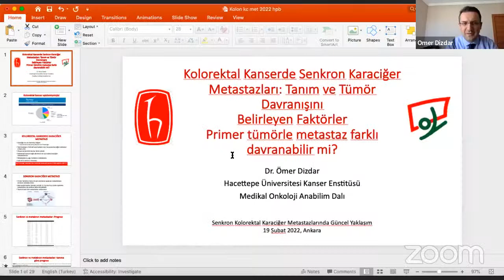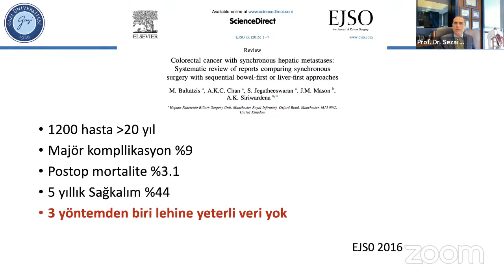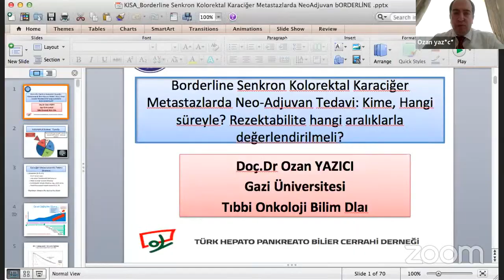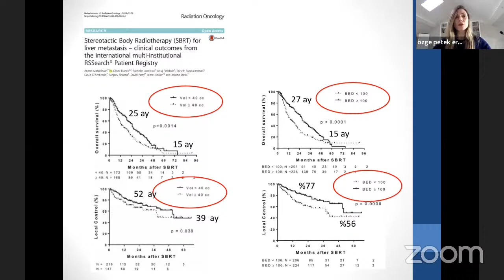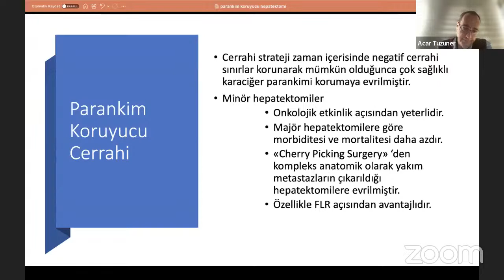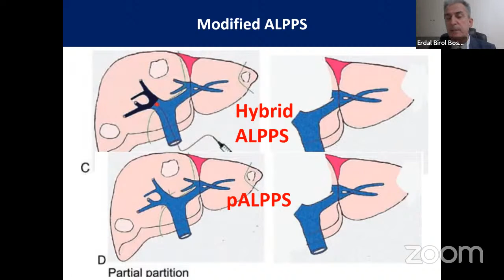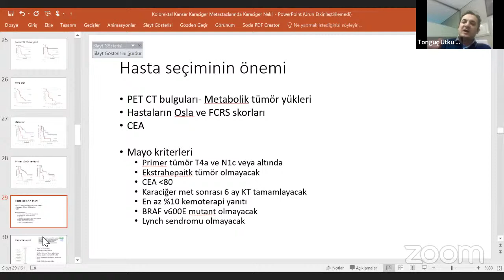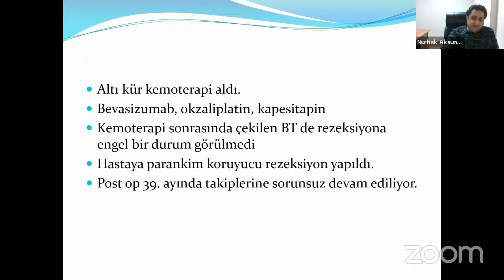Current Approach in Synchronous Colorectal Liver Metastases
Senkron Kolorektal Karaciğer Metastazlarında Güncel Yaklaşım